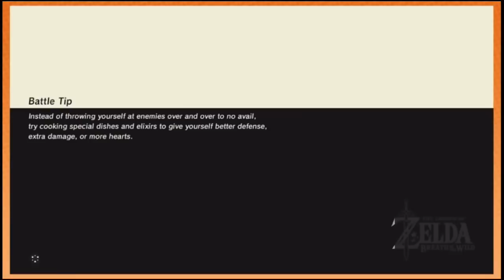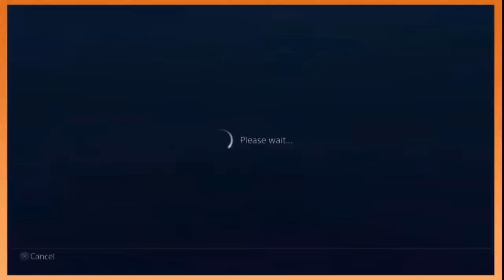all the Game Grumps related content I have saved to my phone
Some more clips rattling around in my brain, including from the main Game Grumps channel, The Grumps channel, and a stream or two